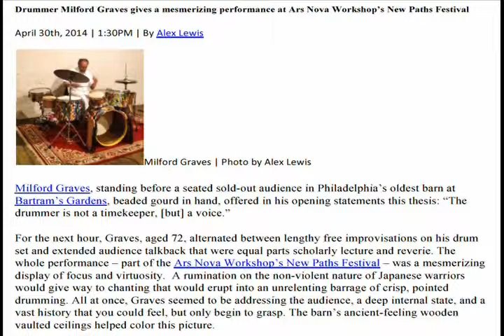MILFORD GRAVES A MUSIC JOURNEY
All of the performances demonstrates the particular spontaneous and improvised methods that I use in both solo and ensemble playing. My playing for each musician was particular to them and not formulated with predetermined pitch/rhythm patterns.  My traditional training as a drummer-musician is to be an initiator and motivating force to the other musician(s), with an expectation that each musician respond back to me in a similar manner. The high energy and space-time rhythm contents of the music is similar to what Quantum Physics (QP) describes what takes place in subatomic particles, atoms, and molecules: elusiveness, uncertainty principle (not able to precisely measure particle motion), quick changes. QP is important in gaining an understanding of how the physical universe functions, just as spontaneous-improvised music is important to develop the innovative and creative process of human thought: FREEDOM